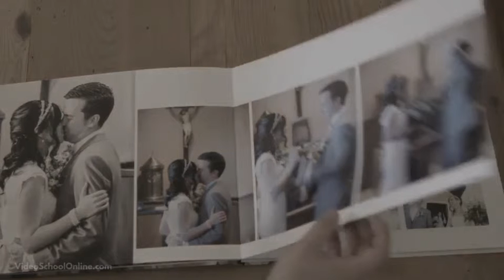Setting Up Your Business 8